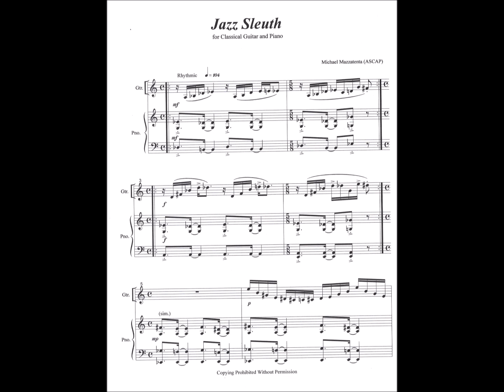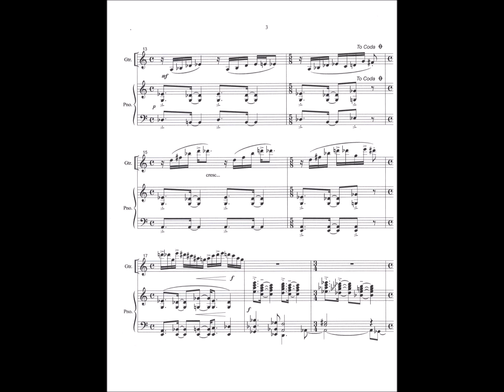"Jazz Sleuth" played by Mark and Mike Mazzatenta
"Jazz Sleuth" for classical guitar and piano with scrolling score.  Composed by Michael Mazzatenta. A mix of modern classical and jazz influences. Syncopated rhythms and time signature changes give this quirky piece some drama!
Mazz Brothers Duo recording
The score is available as a PDF for $15.